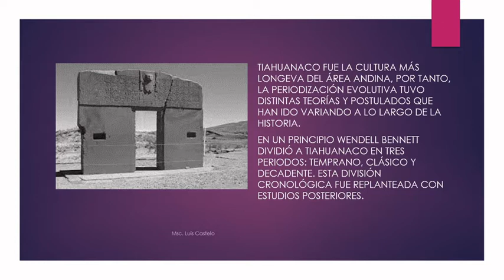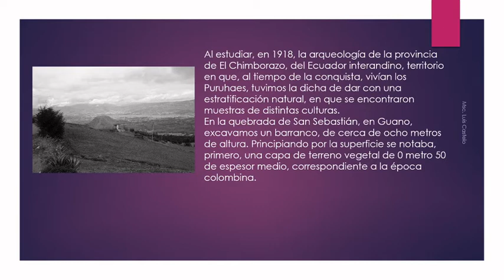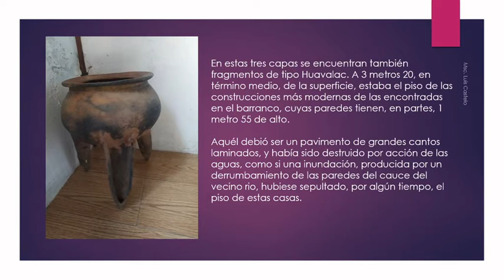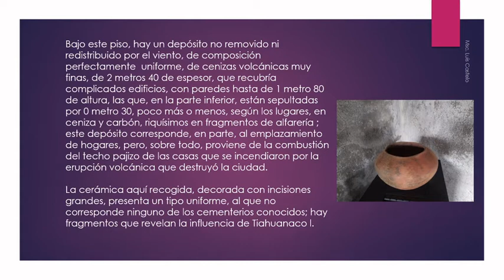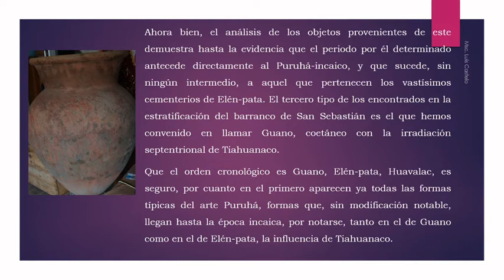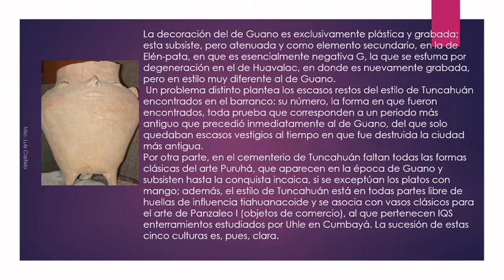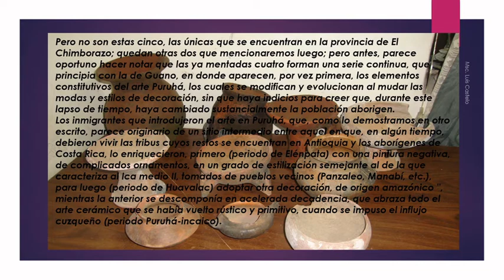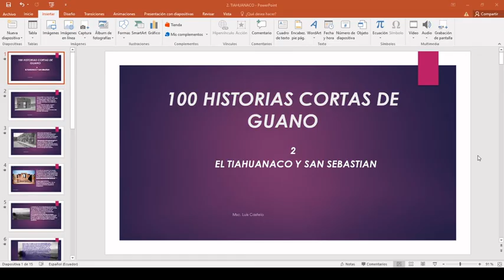RELACION ENTRE TIAHUANACO Y SAN SEBASTIAN EN GUANO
Al estudiar, en 1918, la arqueología de la provincia de El Chimborazo, del Ecuador interandino, territorio en que, al tiempo de la conquista, vivían los Puruhaes, tuvimos la dicha de dar con una estratificación natural, en que se encontraron muestras de distintas culturas.